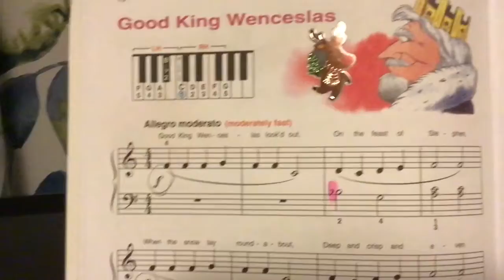Piano Justice Series-Part 1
YAGA! Hi guys I’m starting a new series called Piano Justice where I play songs on my piano for you guys! To make it fun try to guess the song. this is my first one and first New Years and Christmas edition.